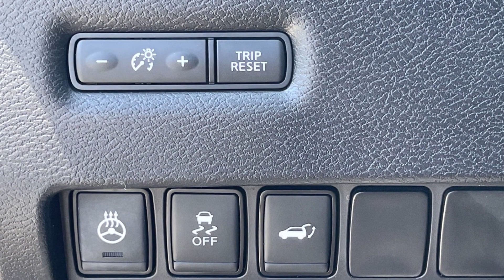Used 2017 Nissan Murano S 5N1AZ2MH7HN175457 Freeport, Merrick, Roosevelt, Oceanside, Baldwin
2017 Nissan Murano S 5N1AZ2MH7HN175457 Video

This 2017 Nissan Murano S 5N1AZ2MH7HN175457 is full of phenomenal features such as: